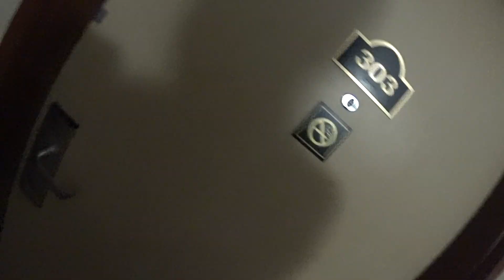Getting Lit In The Hotel Day #2/3 Nikiams Vacation (Vlog)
having fun this also might be my last video of 2017